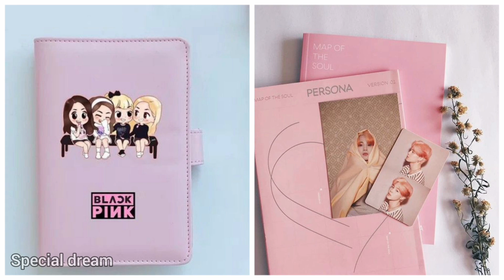Blink 🩷✨vs army 💜🫶🏻, choose your favourite kpop group 🔥🎀, video